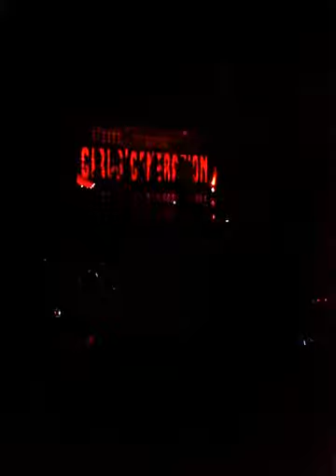MR. MR.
snsd